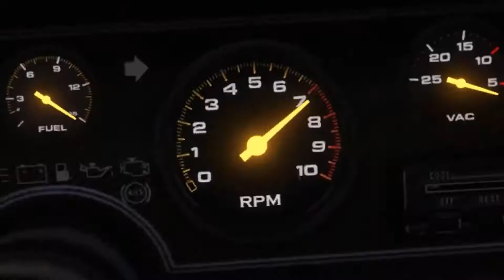[MOVIE TRAILER] Moscow - Rancho Media